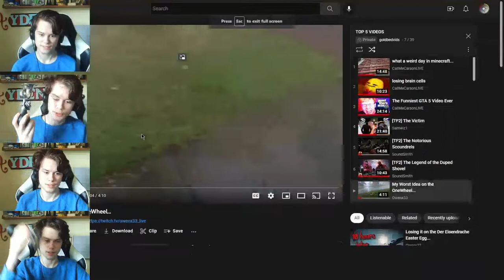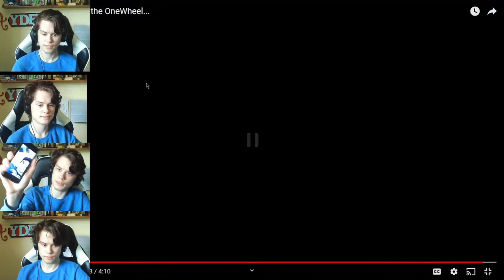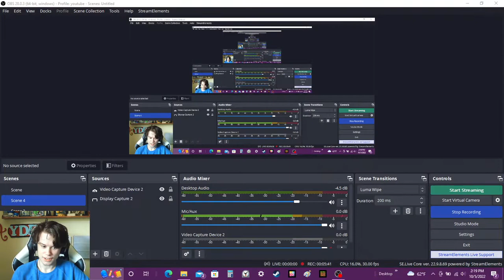re ac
ti on